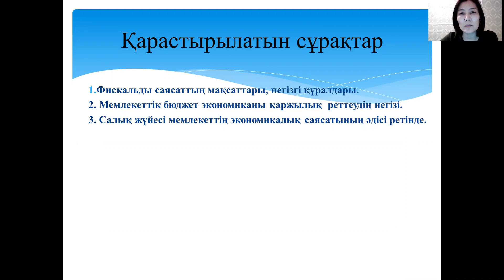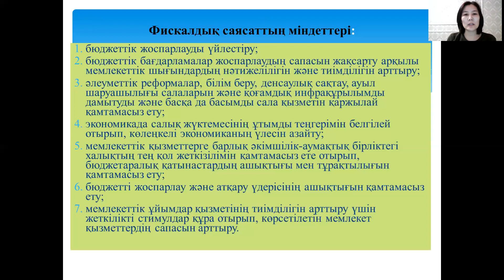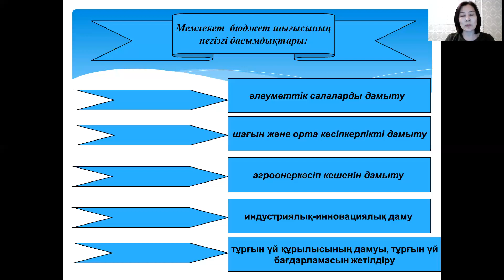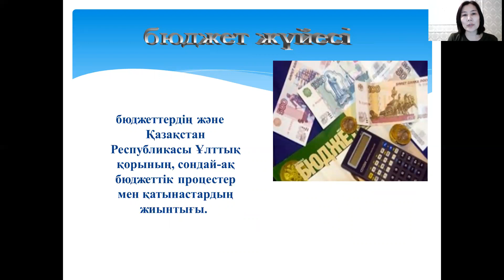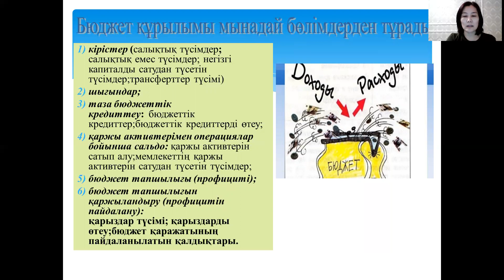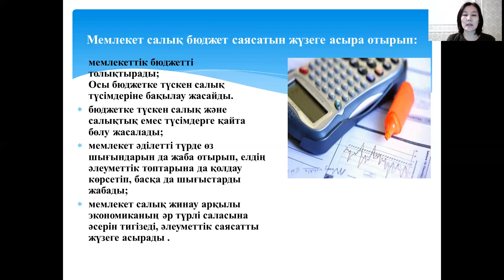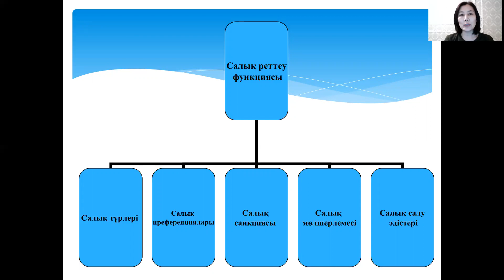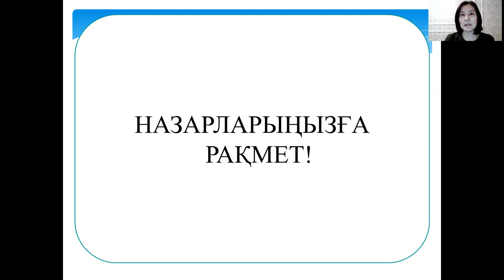ЭУиА Гос рег эконом 12лек каз